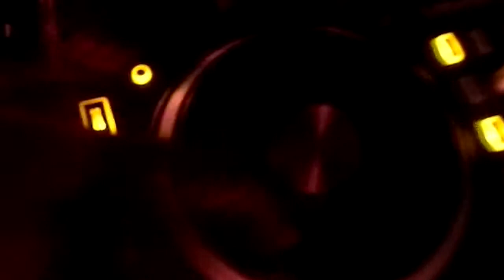Feria Arjona Viernes Noche 2011by Miguel Muñoz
Video viernes noche en la feria y fiestas de Arjona 2011,en esa noche Miguel Muñoz volvió a darlo todo para la pista de baile, noche fantástica contando con Carnal Brasil grupo de baile desde Madrid.